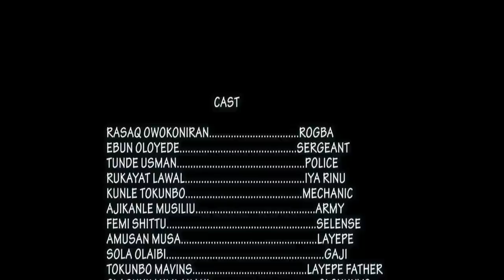OFFICER WOOS Latest Yoruba Movie 2023 Drama Starring Okele, Olaiya Igwe, Rukayat Lawal,